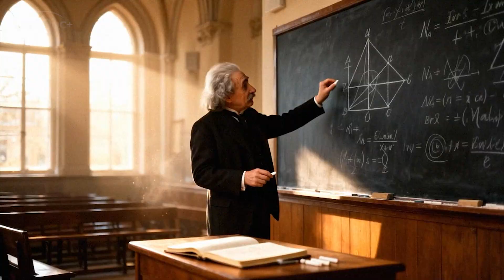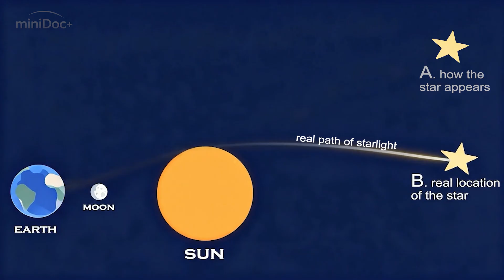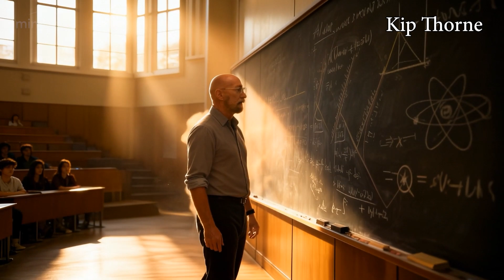The Man Who Bent Time – Albert Einstein | miniDocumentary+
Albert Einstein – The Genius with the Tongue 👅

He changed physics. He turned space and time upside down… and did it all without socks.
But behind the wild hair and legendary equations hides a man full of humor, chaos, and heart.

Cinematic longform documentary — best experienced on TV

Support BlackBoxBreach with a coffee —
great stories run on facts, ideas… and caffeine. 😄☕🤪

In this witty yet profound mini-documentary, you’ll discover:
⚡ How Einstein’s relativity theory literally bent light
🎻 Why he played the violin when stuck on equations
💡 The brilliant mind of Mileva Marić – the forgotten woman behind his ideas
☕ His obsession with thought experiments, coffee, and simplicity
🚀 And how his theories still power our GPS and shape Hollywood today

A story that blends genius with laughter, science with soul, and equations with emotion.
Because if you want to understand the universe… maybe start with a smile.

🎬 Chapters:
0:00 - The Genius with Style (and No Socks)
0:48 - The Little Rebel from Ulm
2:00 - Clerk by Day, Genius by Night
3:06 - Mileva Marić: The Woman Behind the Mind
4:29 - Relativity & Fame
5:38 - The 1919 Solar Eclipse - Proof painted on the Sky
7:42 - Fligh & Guilt - the conscience of a Genius
8:27 - Hollywood & Legacy - The Genius Who Laughed